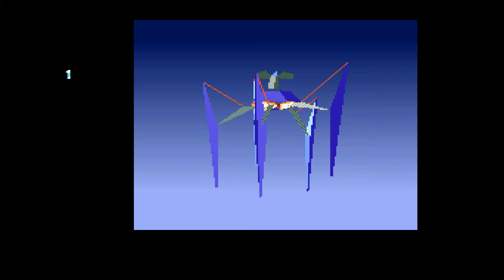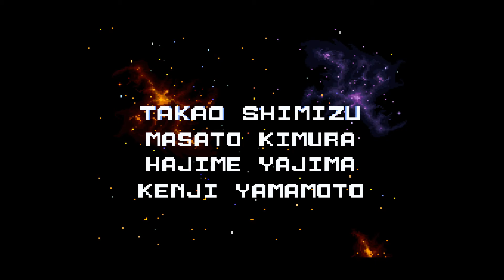Star Fox Playthrough Episode #3 (S.N.E.S)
Venom and Ending plus Credits (Level 1 Route)